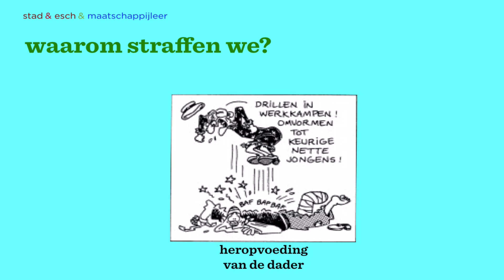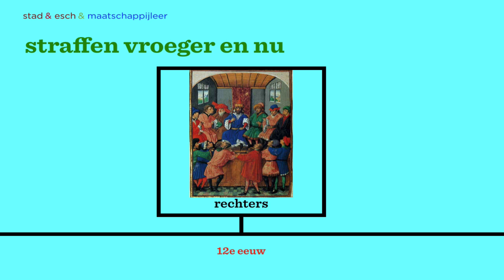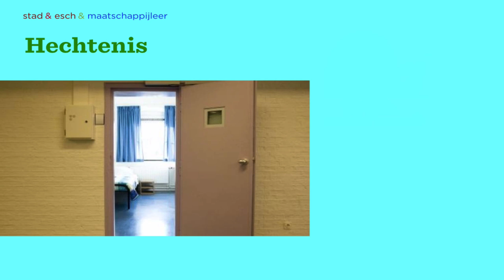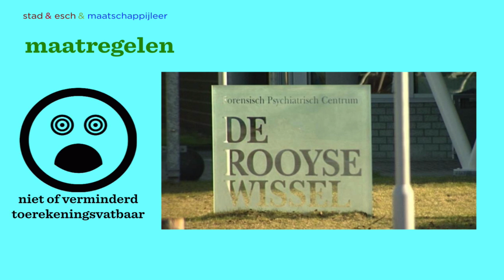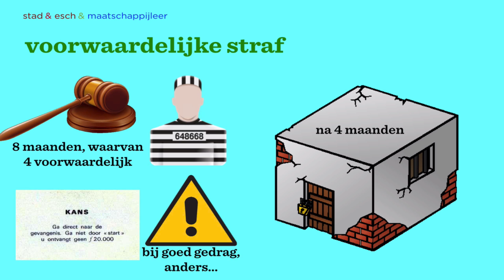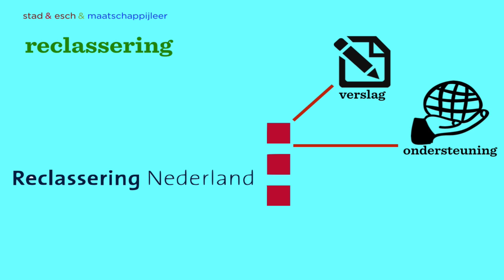Straf - MA2 Criminaliteit KGT H8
Vodcast bij het examenkatern Criminaliteit KGT (4e druk), Hoofdstuk 8